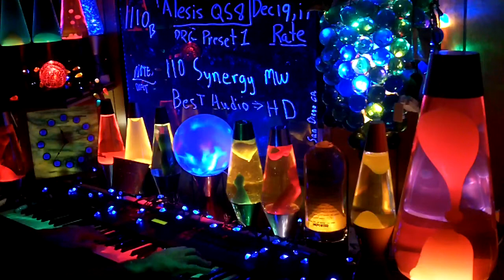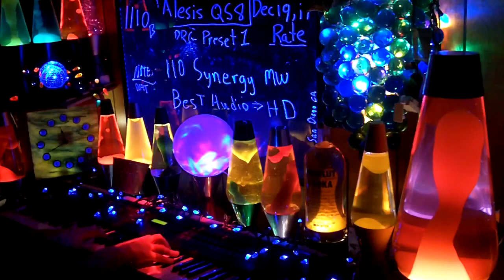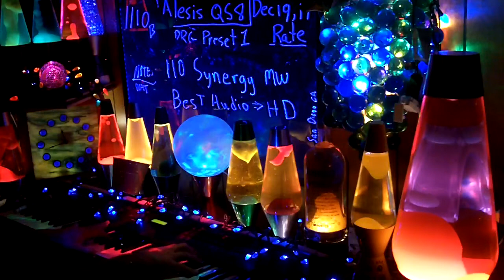1110b YT MrAlesisMan - Alesis QS8 - PRG Preset 1 - Synergy MW - 110 ++L